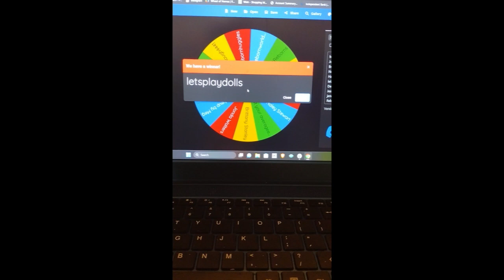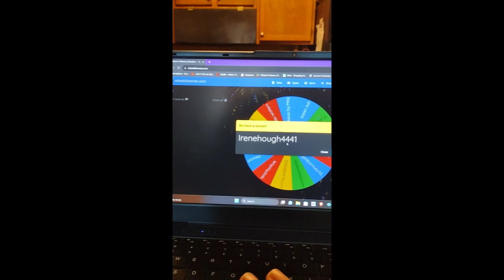SEPTEMBER'S GIVEAWAY WINNERS ARE?????